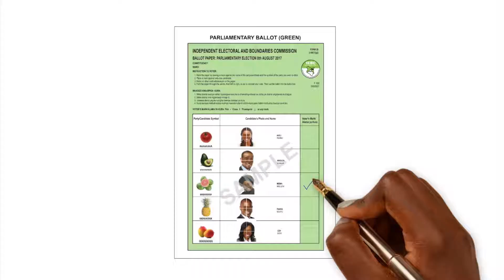Marking Ballot Papers